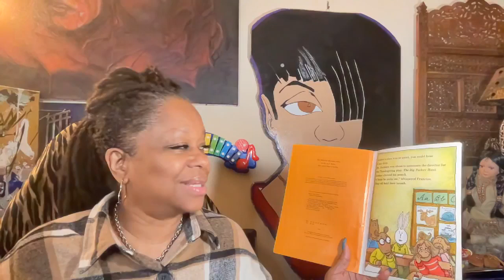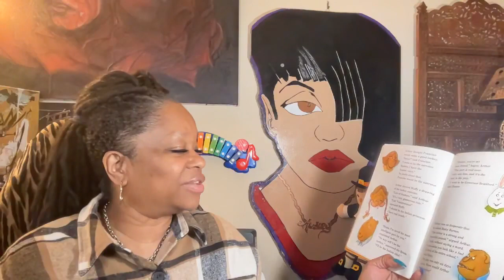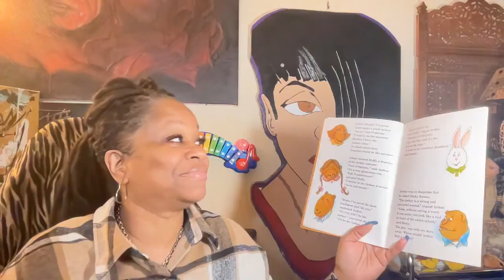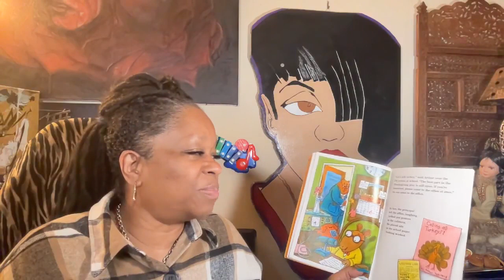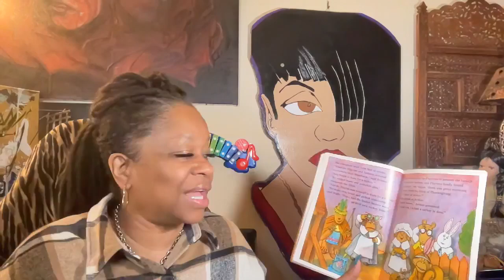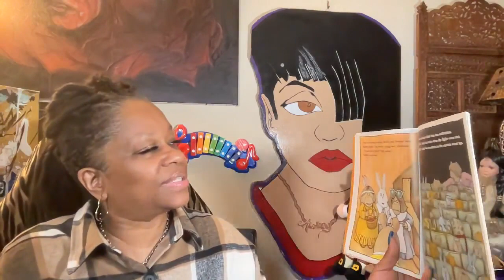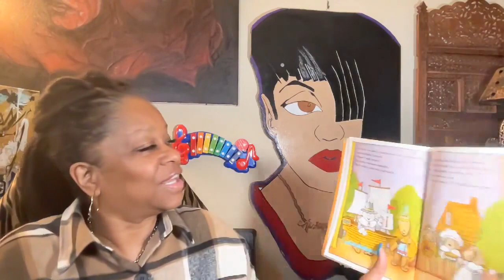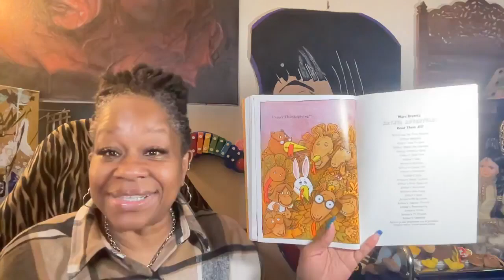Book Title: Arthur's Thanksgiving 2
Audrey Reads
Written And Illustrated by Marc Brown